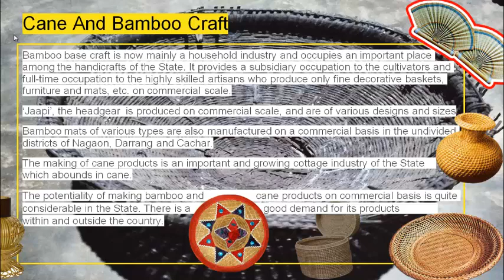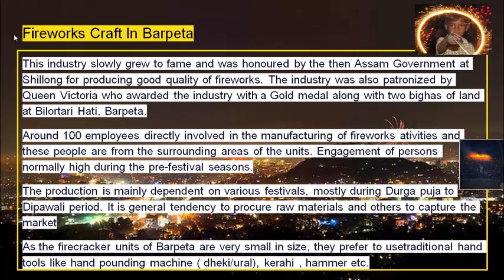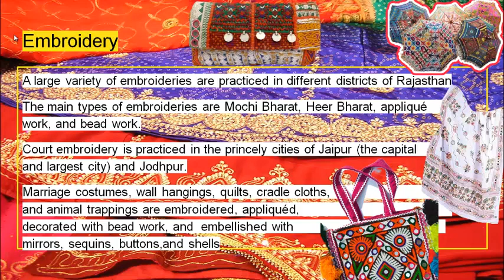Handicraft and Other Industries of Rajasthan and Assam || Deeksha Singhal